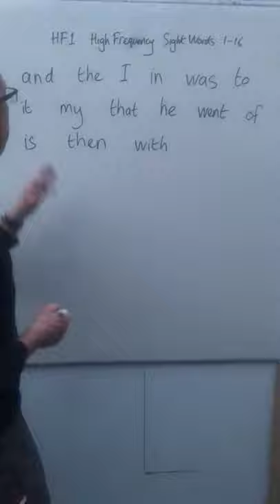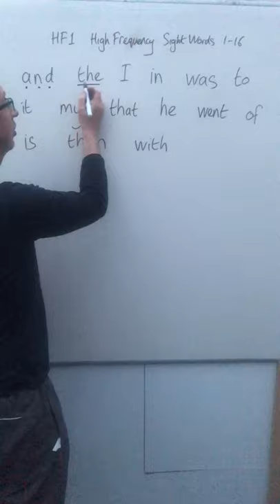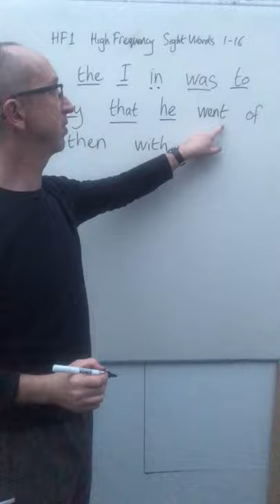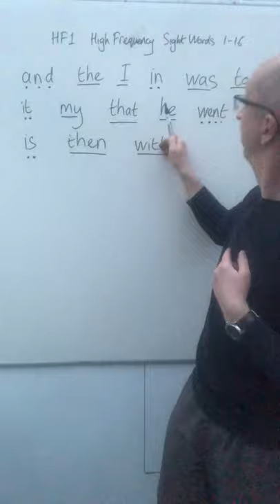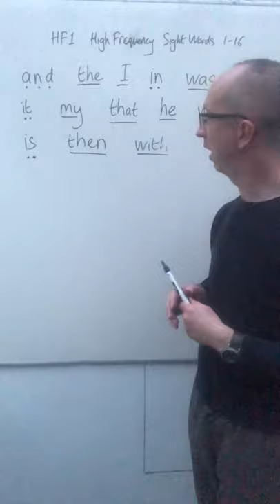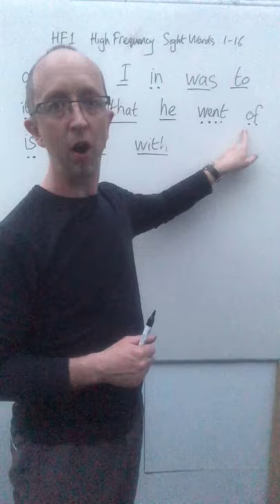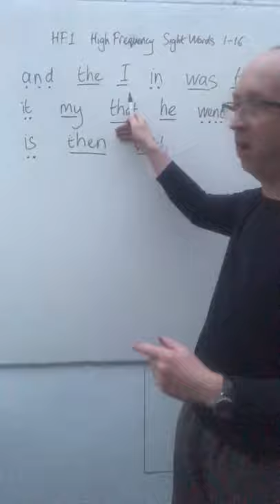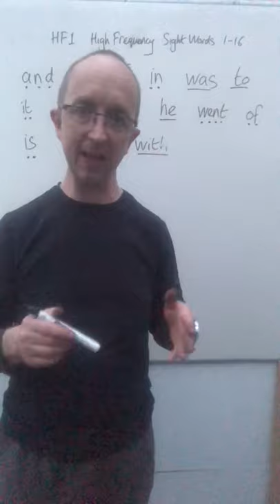Synthetic Phonics HF1 words & explanation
Reading KS1 synthetic phonics direct instruction precision teaching